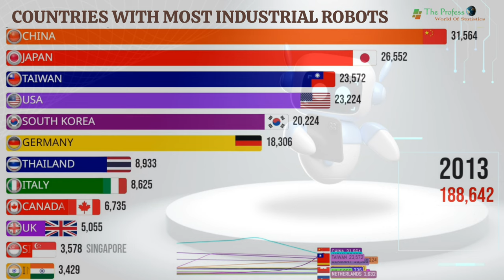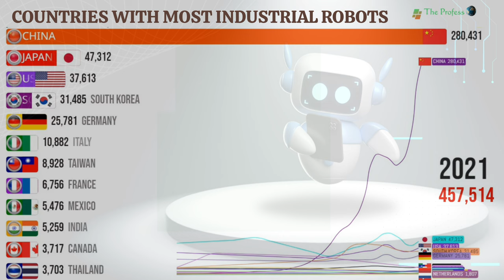Countries With Most Industrial Robots | Industrial Automation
In an Era of AI Technology, this Video is about which countries are using most industrial robots.